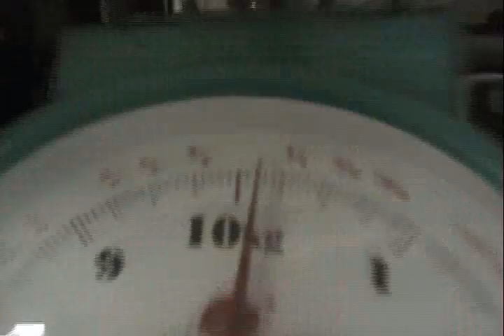110v to 220v ,step up or down transformerLESS,no hum,hold 1kw to 5kw,gadget is 150 grams weight..AVI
with out heavy bulky transformer,convert 110 volt to 220 volt or vice versa,gadget is light weight,around 1/4 KILO,
can design to hold 1,000 watts to 5,000 watts load,incandecent or CFL.